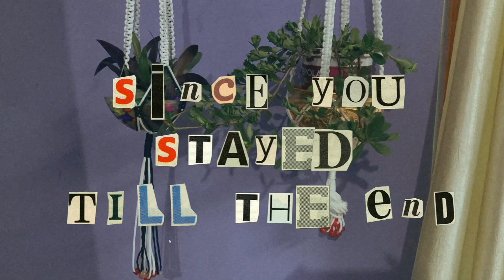Instagram thrift store haul 2021 | Thrift haul India | How can I buy thrift clothes in India?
Wow I really don’t care about my “niche” it seems(Please Youtube be nice to indecisive people like me) but anyway this is the first time I did online thrifting via Instagram and I was itching to show it to someone and I thought hey I can make a video about this :P So here goes nothing.

I really think we Indians have been thrifting before it was cool, I remember being excited to visit local "Sunday markets" and watch the huge pile of clothing. I guess most Indians do not like to tell they are thrifting because it is basically second-hand clothing and let's face it we don't like to tell that. Iand honestly I haven't given much thought to thrifting but since covid started I have been more conscious in buying clothes and other items I buy and hence was looking for ways to thrift when I came across these stores. You can easily shop from stores like these on Instagram by sliding into their DM and ask about the piece you like :) Easy peasy

🖇  S T O R E S  M E N T I O N E D:
Yellow cami top: @chaithestore
White pants:  @kashhthrift
Floral skirt: @fresh_pick_with_love
Both Shirts: @hikikomori_market
Topshop top: @chaithestore

🖇  A B O U T  M E:
Hey, I’m Aastha and I am a software engineer based in Pune, India. I have just started making videos on YouTube about my life, my life in IT, minimalism, lifestyle, and art.

🖇. Y O U   C A N   S H O W   S U P P O R T:

🖇  D I S C L A I M E R S:
I sometimes use affiliate links, If you choose to shop through these links, I’ll receive a small commission, this would support my efforts to make videos for you while allowing me to share things that I love and recommend.